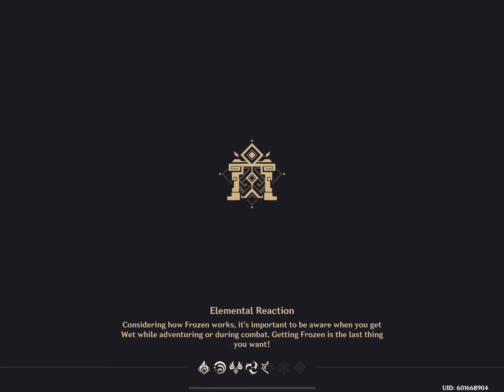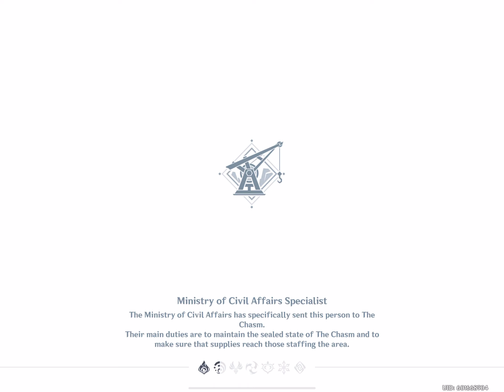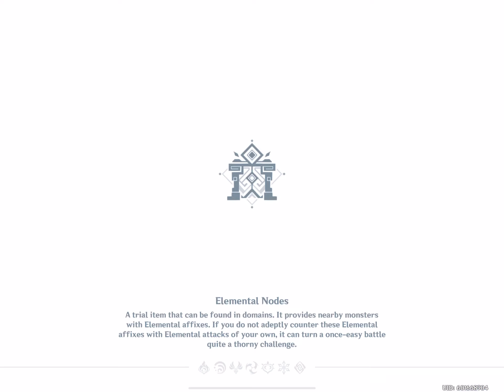Vibro-Crystal Research Grind